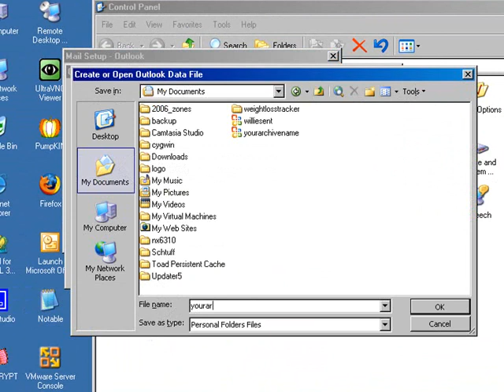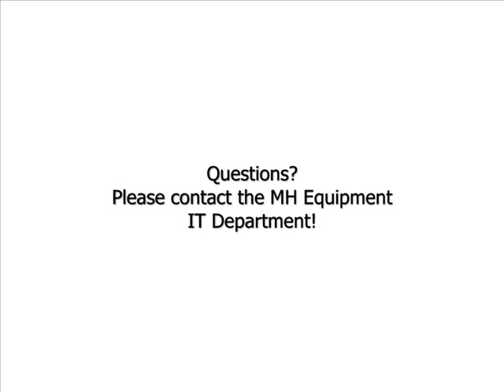Creating an outlook archive.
How to create an outlook archive.